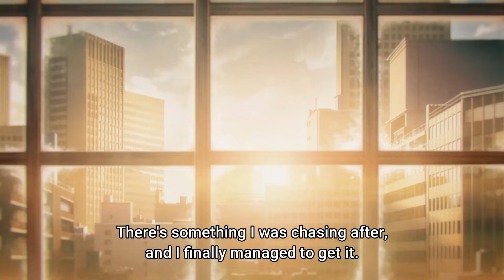This Episode Made Me Uncomfortable! | Chainsaw Man Episode 5 Reaction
Today I watched the first episode of Chainsaw Man Episode 5 which was pretty cool. We get a new target in the gun devil to hunt and we get to see denji achieve one of his goals.